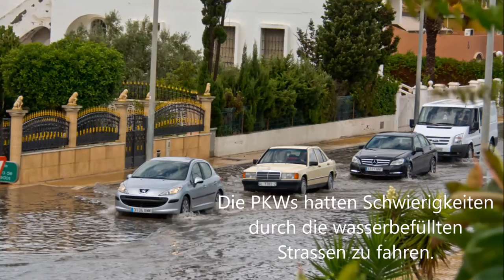Lluvia fuerte Roquetas de Mar 8.Septiembre 2015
Starker Regenfall in Roquetas de Mar.